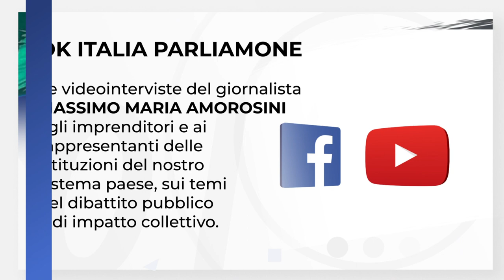Grecia, crescita per tutti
Massimo Maria Amorosini intervista per OK ITALIA PARLIAMONE il Presidente della Camera di Commercio Italo Ellenica di Atene, Ioannis Tsamichas